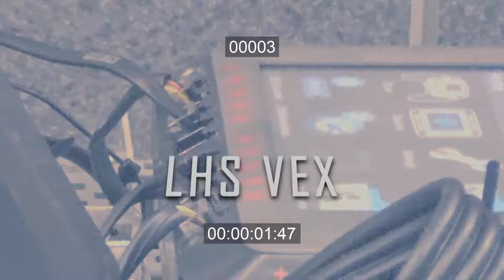Tower takeover- edit #1